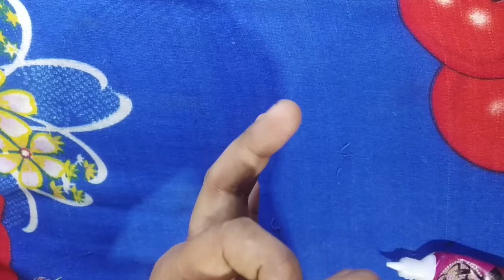how to make Earing || झुमकी कैसे बनाये || Subhankit soni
how to make earrings at home with waste material
how to make earrings at home step by step
how to make earrings with paper
how to make earrings with thread
how to make earrings at home with thread
how to make earrings with safety pins
हाउ तो मेक ईयररिंग्स
how to make earring stand
how to make earring box
how to make earrings at home
how to make earring hook
how to make earring holder
how to make earrings at home with paper
how to make earrings at home with paper easy
how to make earrings at home in lockdown
how to make earrings at home easily
how to make an earring holder
how to make an earring back
how to make earring hole
how to make earring hanger
how to make a fake earring
how to make earring backs
how to make earring base
how to make earring backs stay on
how to make earring bumps go away
how to make earring backs tighter
how to make earring backing cards
how to make earring beads
how to make earring cards
how to make earring charms
how to make earring cleaning solution
how to make earring card holder
how to make earring cards from cardstock
how to make earring cards with cricut
how to make earring cleaner
how to make earring cuffs
how to make earrings design
how to make earrings diy
how to make earrings dangle
how to make earring display cards
how to make earrings display stands
how to make earrings download
how to get earring out of drain
how to make sure earrings don't fall out
how to make earrings easily
how to make earrings easy
how to make earrings easy at home
how to make earrings easily at home
how to make earrings embroidery
how to make earrings earrings
how to make paper earrings easy
how to make tassel earrings with embroidery thread
how to make earrings for barbie
how to make earrings from quilling paper
how to make earrings from thread
how to make earrings for krishna
how to make earrings from beads
how to make earrings from clay
how to make earrings from paper
how to make earrings from cloth
how to make earring gift box
how to get gold earring rdr2
how to make earring swelling go down
how to make an earring go in easier
how to make an earring infection go away
how to make earring holes go away
how to make your earring go in easier
how to make earring hooks
how to make earring hole bigger
how to make earring holder at home
how to make earring hooks at home
how to make earring hole smaller
how to make earring hole small
how to make earrings in home
how to make earrings in paper
how to make earrings in silk thread
how to make earrings in tamil
how to make earrings in quilling paper
how to make earrings in 5 minutes craft
how to make earrings in thread
how to make earrings into clip ons
how to make earrings jhumka
how to make earrings jewelry box
how to make quilling earrings jhumkas step by step
how to make earrings with quilling paper at home easy
how to make earrings using quilling paper
how to make earrings with quilling paper at home
how to make jhumka earrings with quilling paper
how to make easy earrings with quilling paper
how to make earrings with quilling strips
how to make earrings resin
how to make earrings reddit
how to make earrings round shape
how to make earrings remove
how to make paper earrings water resistant
how to make magnetic earrings look real
how to make earrings with random objects
how to make earring storage box
how to make earring studs at home
how to make earring stand with paper
how to make earring stand with icecream sticks
how to make earring shine again
how to make earring solution